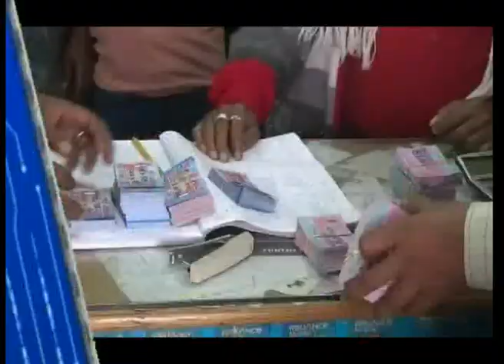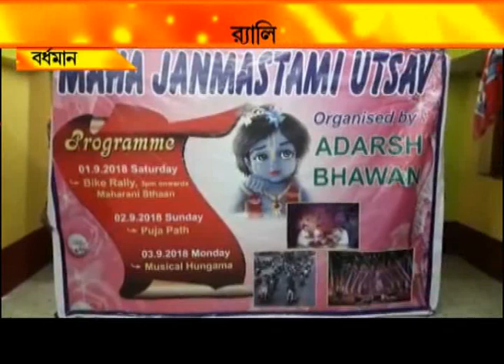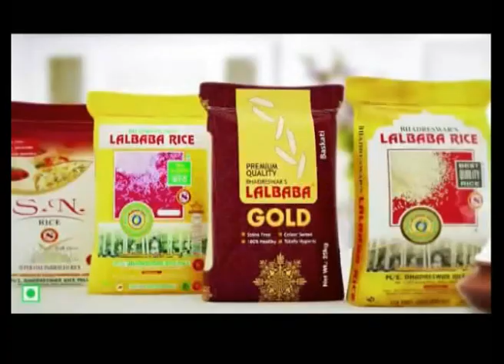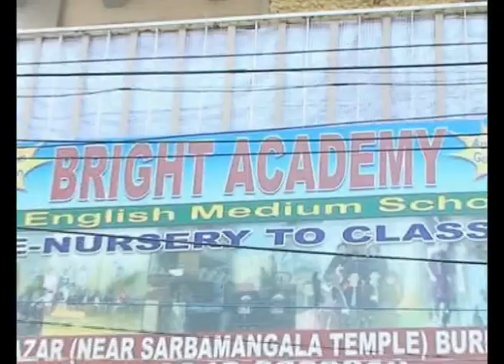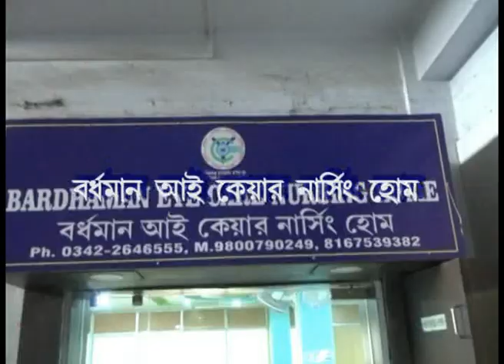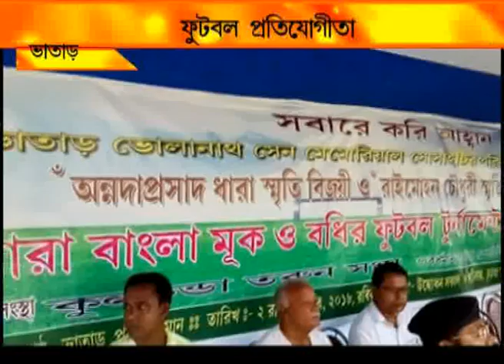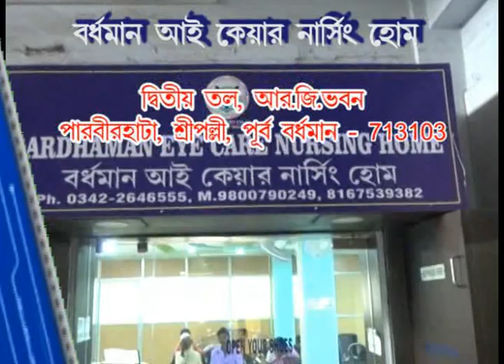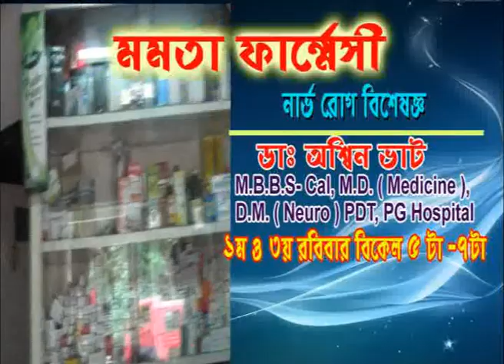NEWS 2.9.18 1ST